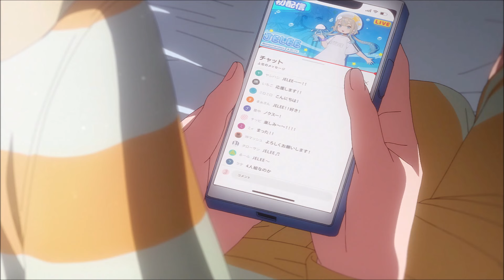Yoru Feet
From:
Yoru no Kurage wa Oyogenai, episode 5